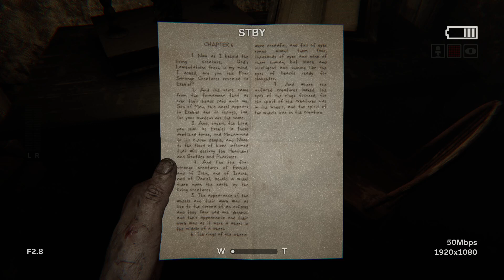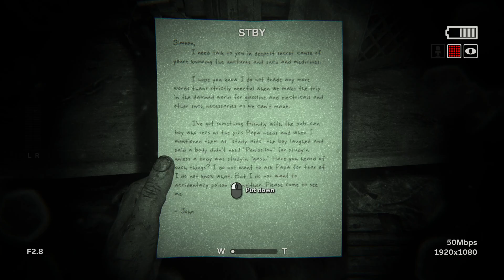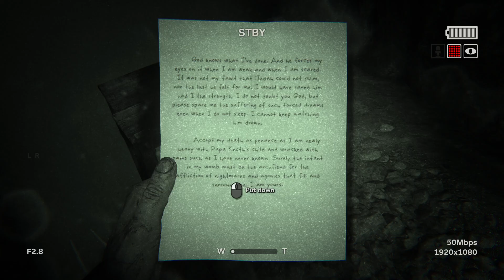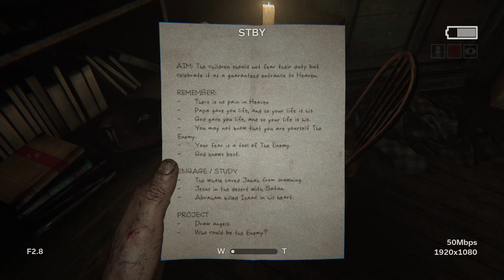Getting chased all over the village - Outlast 2, Episode 4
I have been so tired today, no clue why.
It is also not as hot today thankfully.
There is also not much to do today, the friend i play with most is a destiny 2 player and guess what, new expansion for that game.
Too tired to eat you today :)